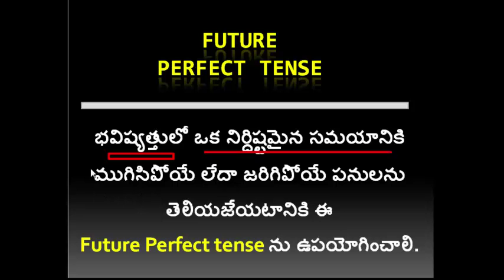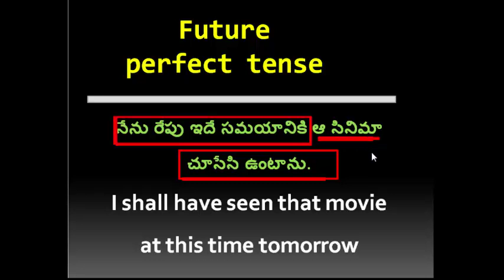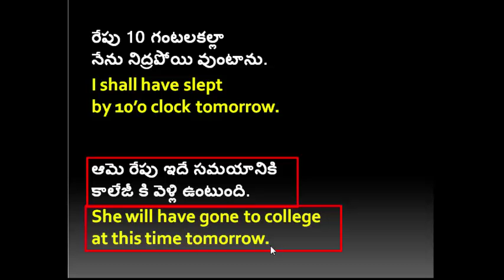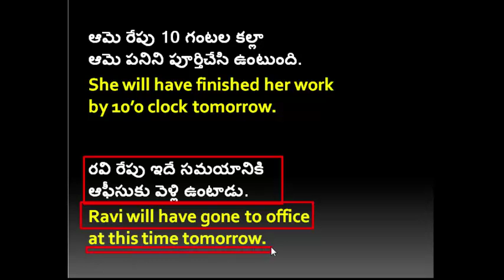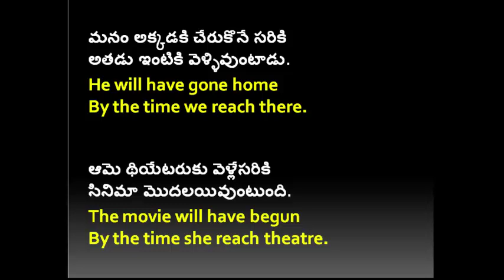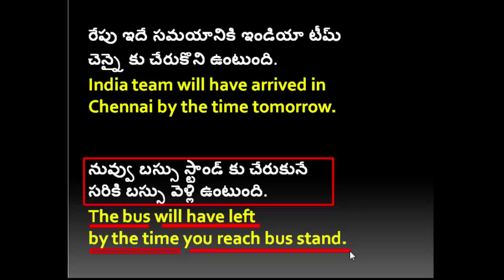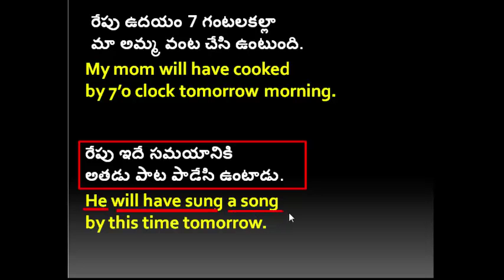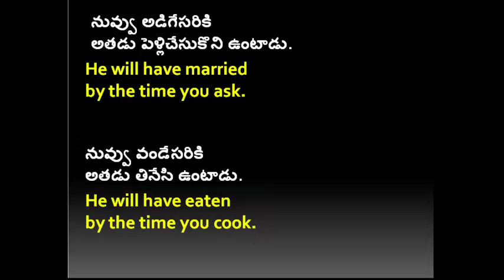Future Perfect Tense in Telugu | Spoken English Through Telugu | Learn English Grammar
Hi, Everyone! Welcome to Sai Academy. In this video, I explained How to use the future perfect tense in English with Telugu examples. We have 12 Tenses in English Grammer.
By watching this video, you can easily understand how to use and where to use the future perfect tense in English and Telugu. I hope you will learn English through this video.